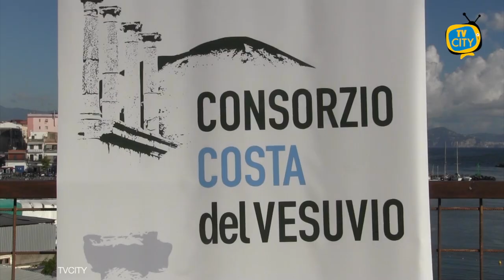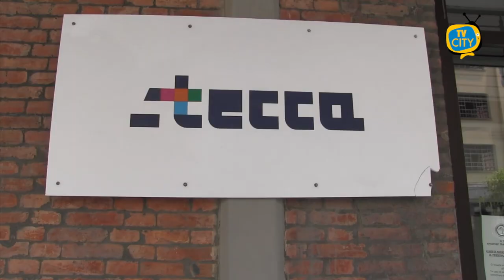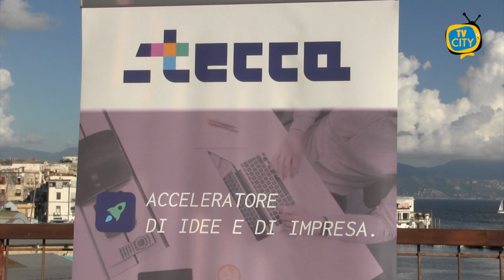Fondo per le imprese creative, workshop alla Stecca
Il giorno 16 giugno, alle ore 17:00, si terrà un workshop tecnico organizzato da Stecca e Consorzio Costa del Vesuvio per parlare del FONDO PER LE IMPRESE CREATIVE, l’incentivo nazionale gestito da Invitalia che finanzia i progetti nel settore culturale e creativo proposti da micro, piccole e medie imprese, nuove o già avviate.

L’incontro si terrà nei locali della Stecca c/o Mulini Meridionali Marzoli in via Calastro a Torre del Greco.

“E’ una misura di grande interesse per un territorio come il nostro ricco di tradizioni e spunti culturali da valorizzare” commenta Angelo Pica, presidente di Costa del Vesuvio.

“Lo spirito del Fondo per le Imprese Creative sembra pensato proprio per le nostre imprese dell’artigianato e dei mestieri legati alla creatività ed alla cultura” afferma Giuliana  Esposito, ceo dell’incubatore di imprese Stecca.